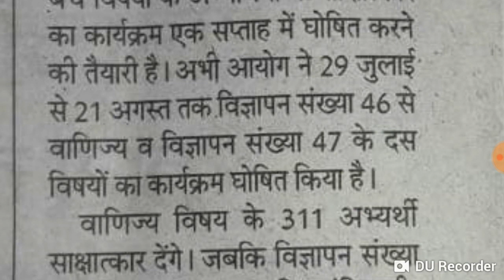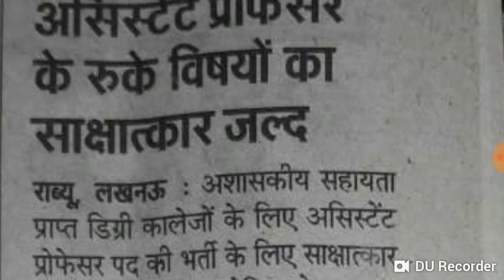UPHESC ASSISTANT PROFESSOR INTERVIEW ADVERTISEMENT 47